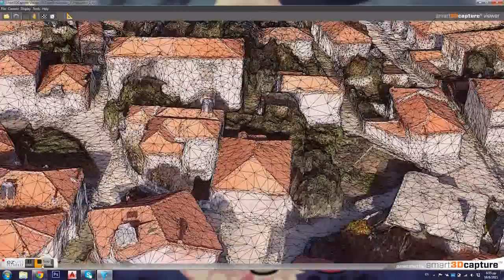3D City Model of Suburban Area for Cadastral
3D City Model of Suburban Area for Cadastral